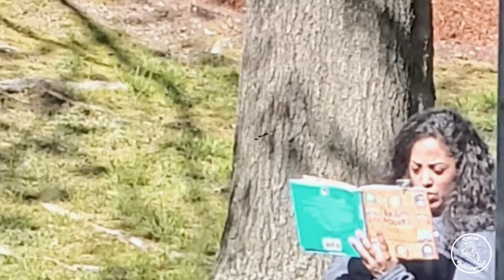REKS x SHORT BUSS13 - NOBODY DOWN (OFFICIAL VIDEO) ft. Jared Evan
REKS has been on a musical tear and it continues with Nobody Down ft. Jared Evan.  The SHORT BUSS13 produced song is off the recently released six song E.P entitled  MA.G.A (MAKE ART GREAT AGAIN).  The video is # 10 produced by Queen Philosophical aka SHEven Spielberg